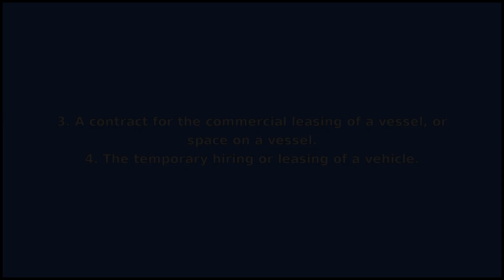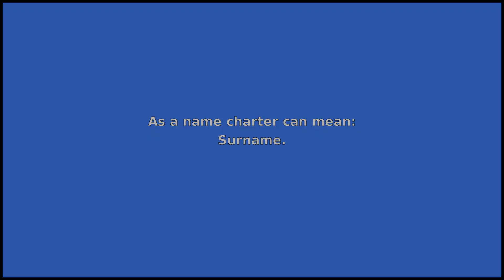CHARTER - Meaning and Pronunciation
How to pronounce charter?

This video provides examples of American English pronunciations of charter by male and female speakers.
In addition, it explains the meaning of charter through a dictionary definition and several visual examples.

IPA Transcription of charter is /tʃˈɑrtɚ/.

Definition of charter according to Wiktionary:
charter can be a noun, an adjective, a verb or a name

As a noun charter can mean:
1. A document issued by some authority, creating a public or private institution, and defining its purposes and privileges.
2. A similar document conferring rights and privileges on a person, corporation etc.
3. A contract for the commercial leasing of a vessel, or space on a vessel.
4. The temporary hiring or leasing of a vehicle.
5. A deed (legal contract).
6. A special privilege, immunity, or exemption.
7. A provision whose unintended consequence would be to encourage an undesirable activity.

As an adjective charter can mean:
Leased or hired.
As a verb charter can mean:
1. To grant or establish a charter.
2. To lease or hire something by charter.

As a name charter can mean:
Surname.

If you'd like to test your pronunciation of charter, check out Accent Hero's real-time pronunciation feedback tool: